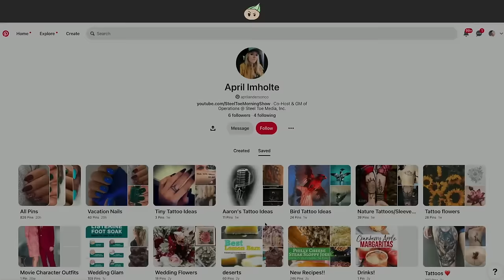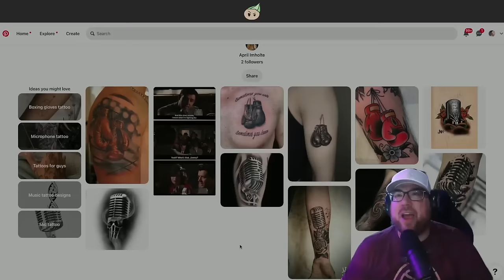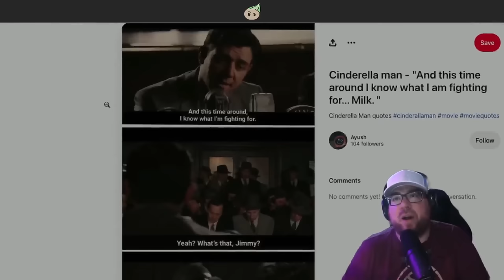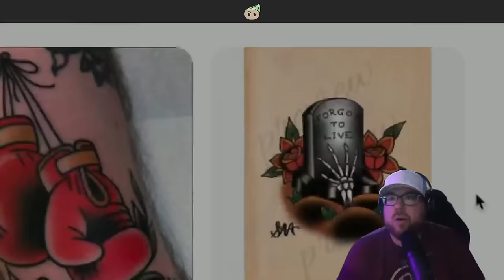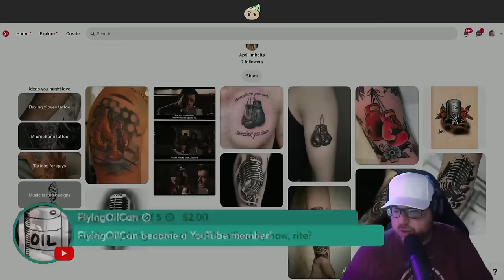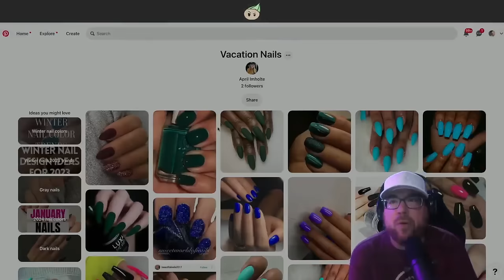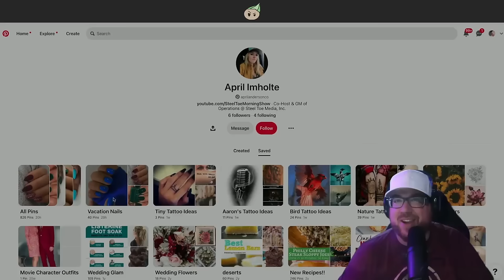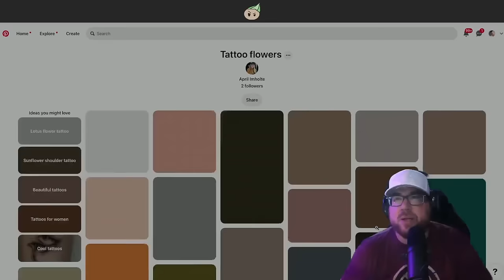CRINGE FIGHT! Steel Toe Morning Show Aaron & April Imholte IMPLODE LIVE On Air!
On January 15, 2024, Aaron Imholte and April Imholte took to the airwaves of YouTube and Rumble to do their pathetic evening show, and it became immediately apparent to the audience that the couple had been fighting before the show. Patrick has warned of the perils of a couplecast again and again, and on this show we see how the anxiety and stresses of a normal relationship can be come weaponized and quickly snowball in to an embarrassing public interaction. Does April wish she was April Anderson again? Is she checked out of Steel Toe for good? DO NOT MISS this whole segment. It gets worse and worse.